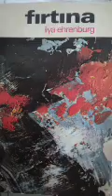Fırtına İlya Ehrenburg 2.Cilt Bölüm 35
Çeviren Aydın Emeç
 Sosyal Yayınlar